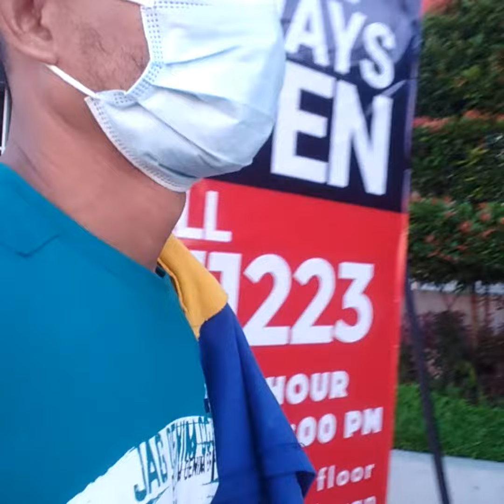CITYMALL@BACOLOD CITY.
padaansa city mall@bacolodcity.